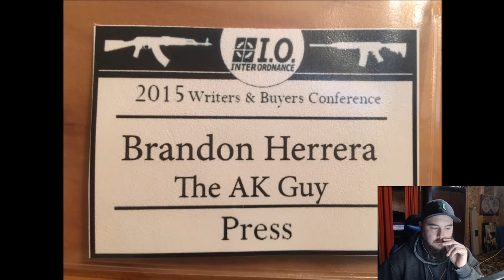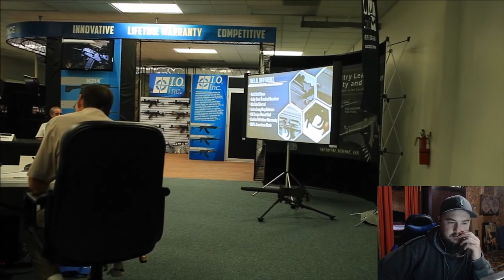Brandon Herrera: The Truth About I.O. (Inter Ordinance) Reaction